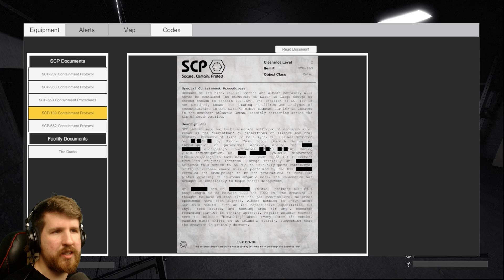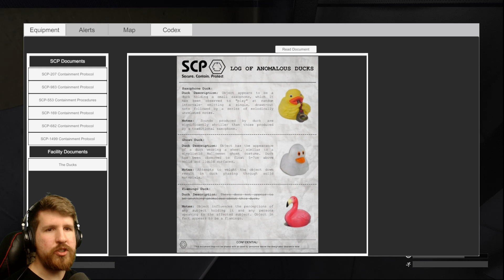NEW SCPs - SCP: Containment Breach Unity Remake v0.5.8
The SCP Containment Breach Unity Remake got updated again, with 5 new SCPs! So let's check it out.